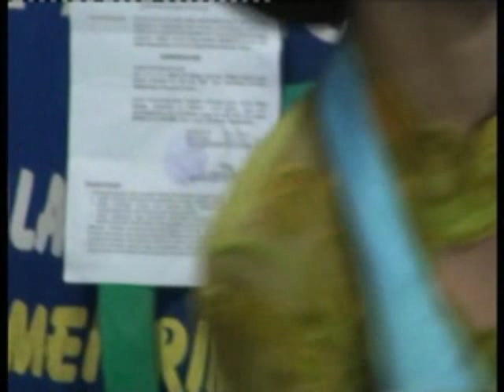Hobi dan Seni menjadi Satu - Selalu Melestarikan Budaya - Panggugah Rasa Live Pasawahan - Kalijati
Hobi dan Seni selalu berdampingan dan menjadi Satu dalam Panggugah rasa pagelaran Pasawahan kalijati..vidio ini membuktikan yang dmn seni ronggeng msh selalu lestari dari zaman dahulu sampai sekarang selalu banyak penggemar dan makin bertambah komunitas seni diantaranya komunitas seni ronggeng Samawa - BRS - Sasis - Baper dan msh byk yg lain.semoga vidio ini dpt menghibur.